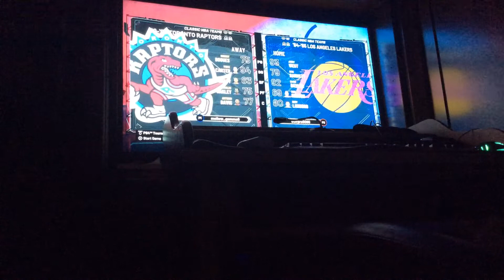2k21 part one